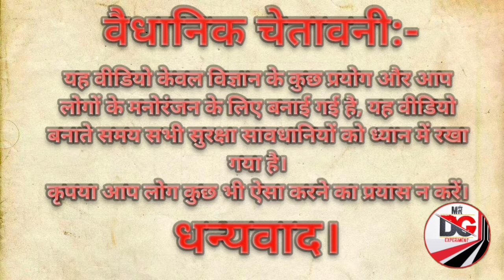क्या होगा अगर दिवाली अनार को टेबल पंखे में लगाकर जलाए || अद्भुत दृश्य || FIRECRACKERS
Hi friends
friends aaj hamne diwali anar ko table fan me fit karke chalaya bahut hi achha laga.

we do everything professionally and collect every experiment full knowledge then we do anything so gyes don't try this anywhere.
tags-
diwali anar experiment new video
what happened if firecrackers fit in table fan and start show.
diwali anar ko kaise chalaye
diwali anar vs table fan
table fan me jab diwali anar ko fit karke chalaya to bahut hi maja aaya.